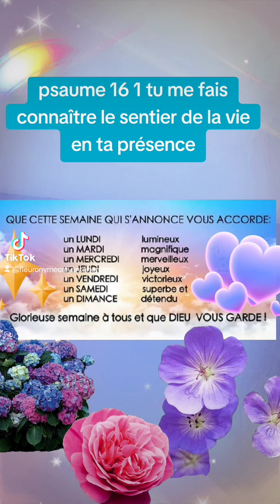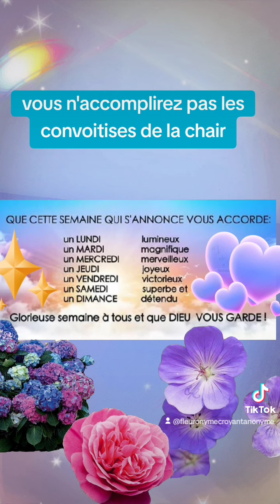🎁 Aujourd'hui au fil des jours je rend Gloire à Dieu en Parole & prière: 27 octobre 2024